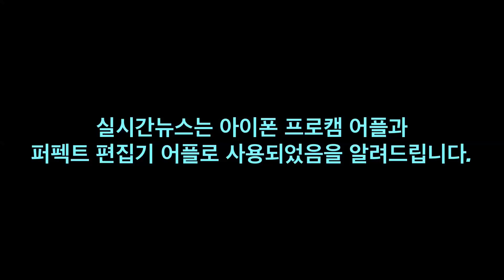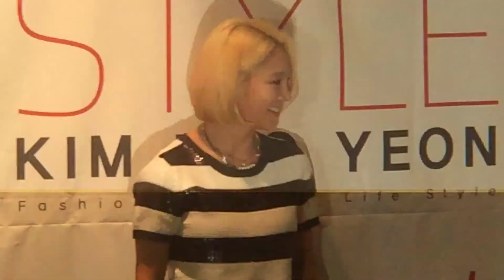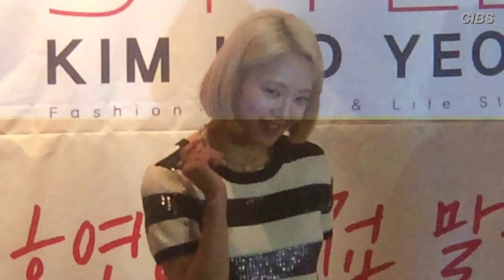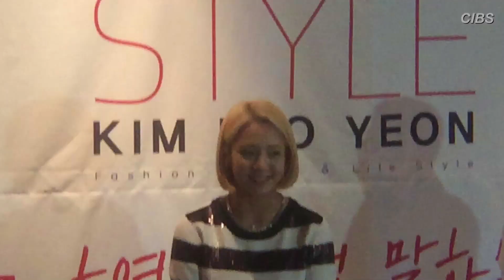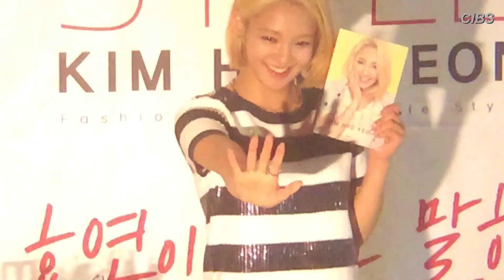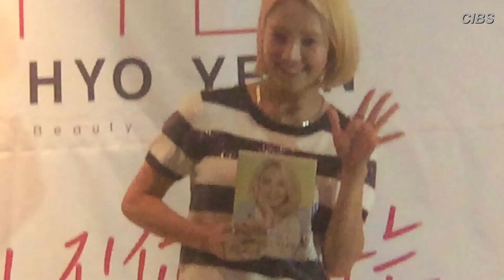[실시간뉴스] 소녀시대 효연, " 이제 작가로 불러주세요 " (효 스타일)